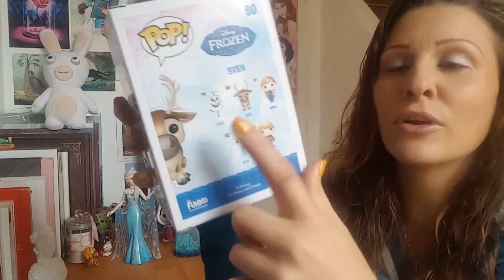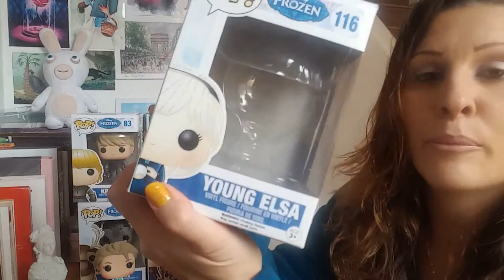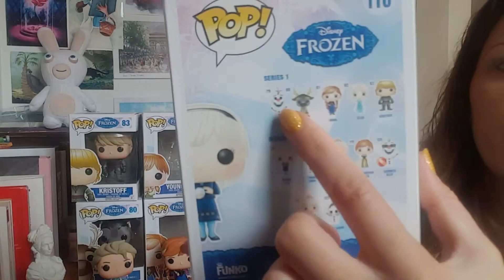Funko pops frozen et figurines Elza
La reine des neiges par funko